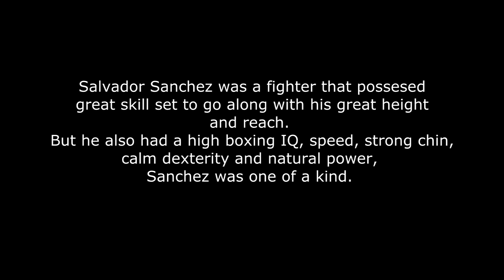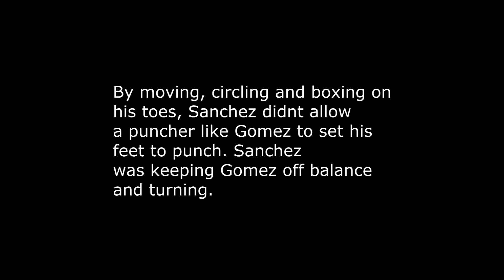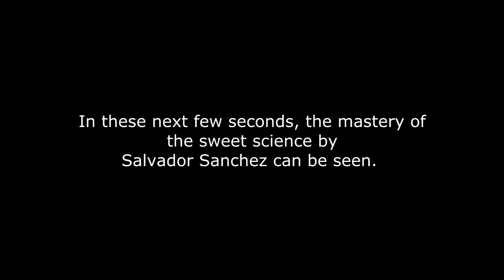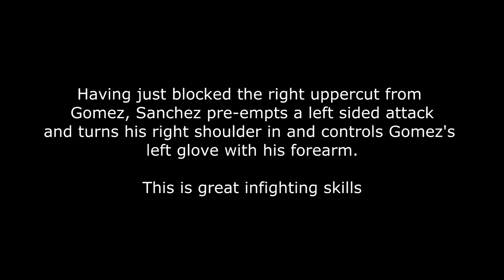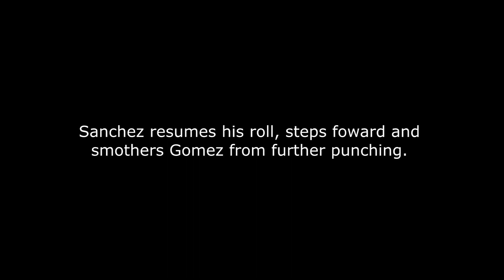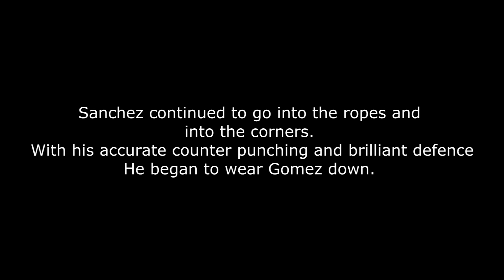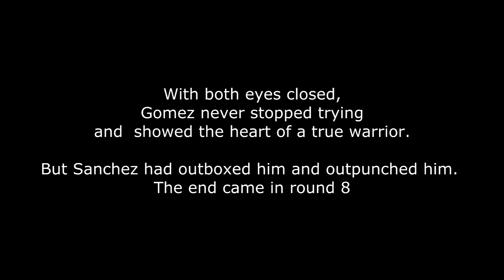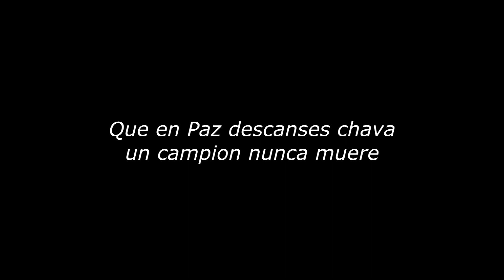Salvador Sanchez : 15 Seconds of Boxing Perfection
Salvador Sanchez

Film Study and Tribute